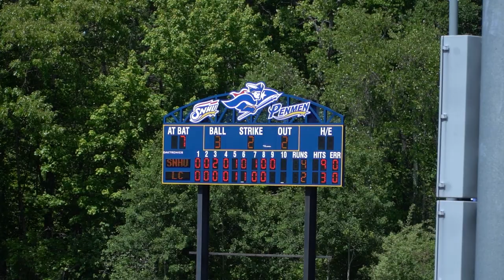2023 NCAA Baseball East Super-Regional G2: #1 Southern New Hampshire 4, #3 Le Moyne 2 (05/27/23)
Highlights from 2023 NCAA Baseball Championship East Super-Regional game 2 between top-seeded Southern New Hampshire and third-seeded Le Moyne on May 27, 2023. The Penmen captured their fifth regional crown.